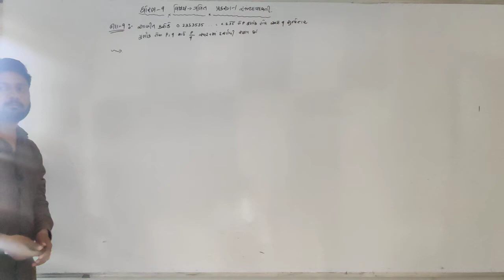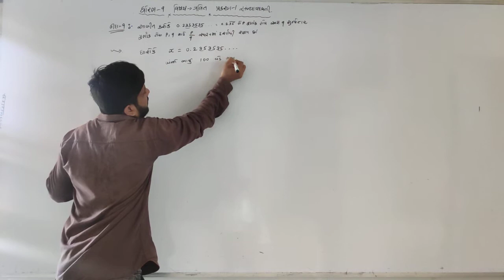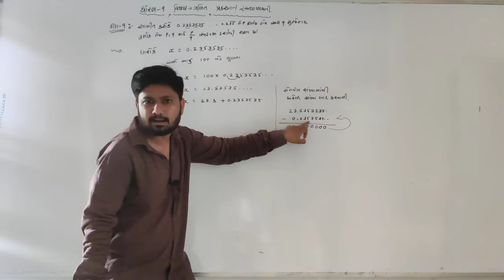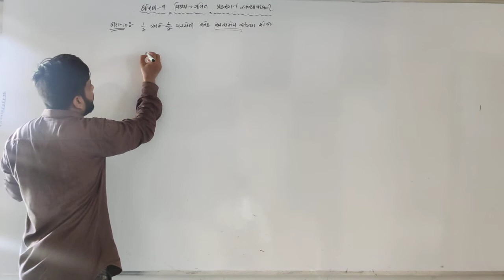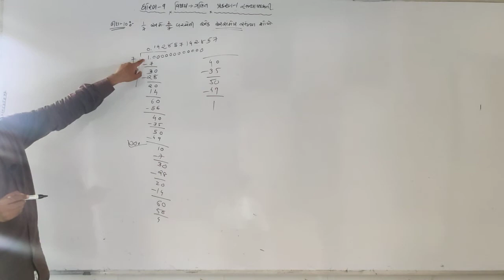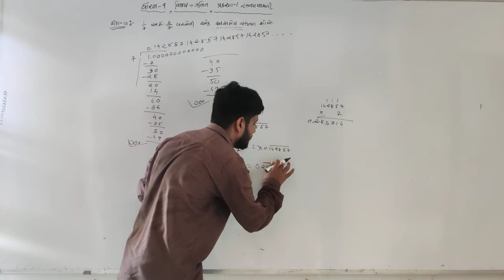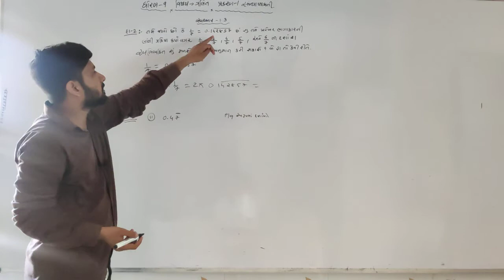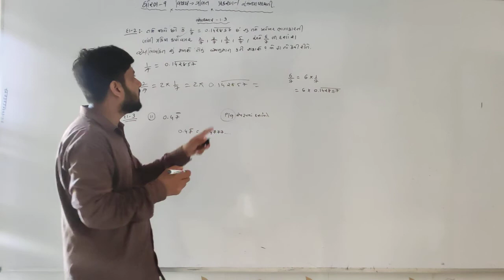9th GMS Maths DD sir Lecture -7